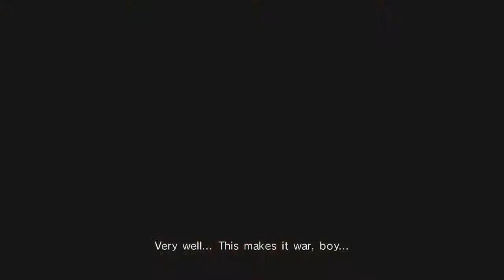NSDCGaming Presents: Catherine Finale 6 The Beginning Of The End!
Welcome back to NSDCGaming I WILL FINISH THIS GAME SOON!

We would love for you to join the Death Crew!